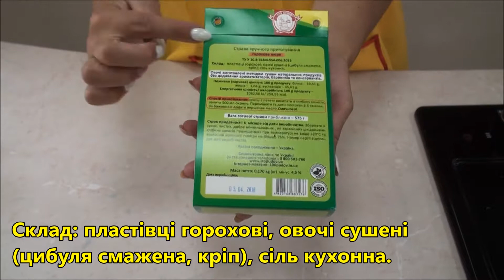гороховое пюре 2